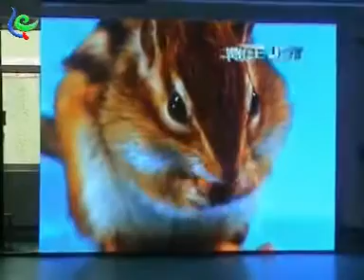China P6 SMD 3 in 1 indoor full color led panel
This video is P6 indoor full color led panel,it took in our factory for you viewing. It is high definition and good viewing. If you have any interests in our product,welcome to inquire at any time.